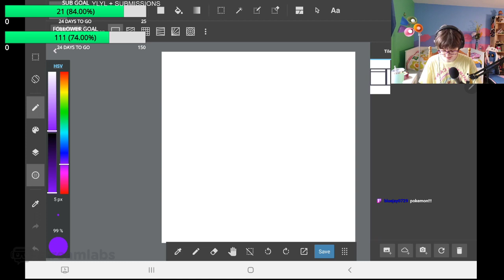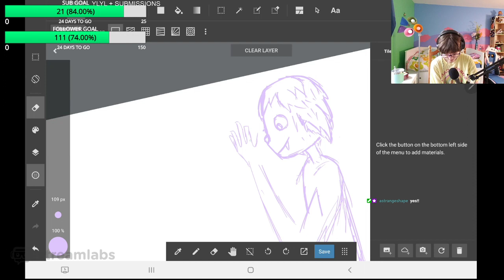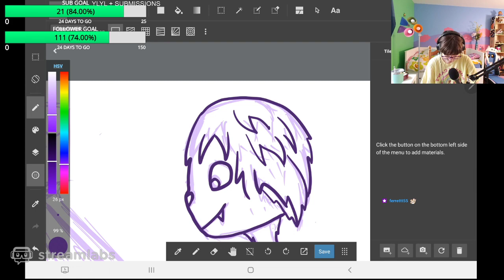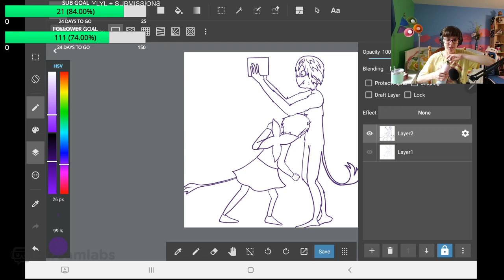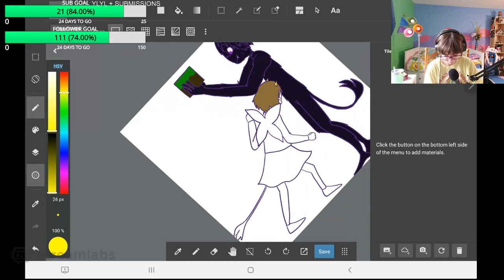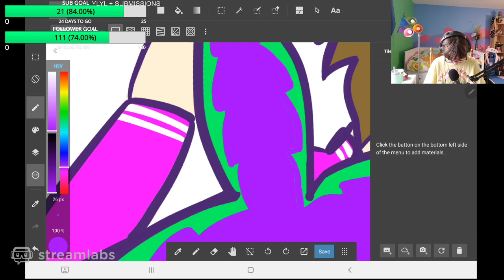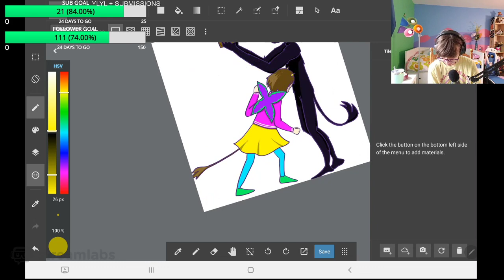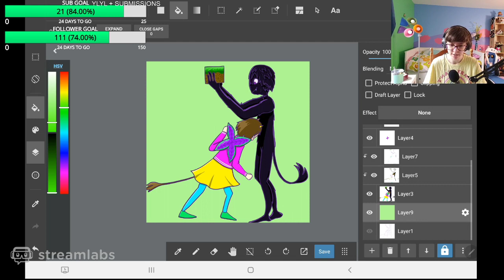#56 In which Donki draws headbutts with Edison :D (Art Stream)